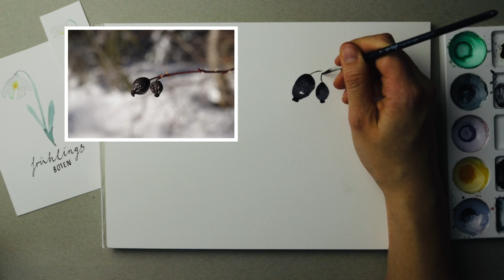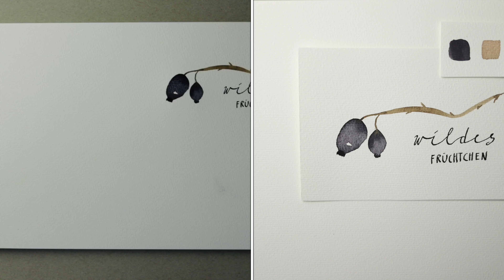Hagebutten einfach Nachmalen - für Aquarell Anfänger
Mit wenigen Pinselstrichen ein ein tolles Fotomotiv nachgezeichnet!
In diesem Video zeig ich Dir wie es geht!

Mein Lieblings Material:
Palette inkl. Pinsel
Aquarellpapier * Alternative
Micron Finliner
Tombow Brushpen
Tombow Druckbleistift